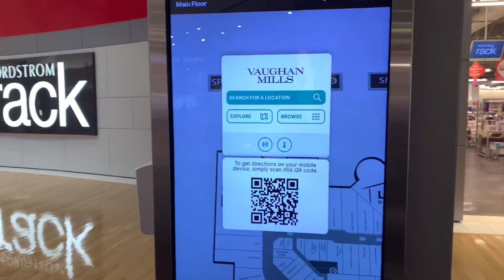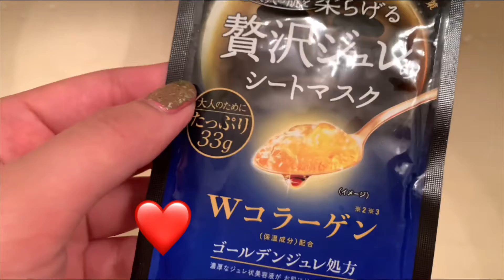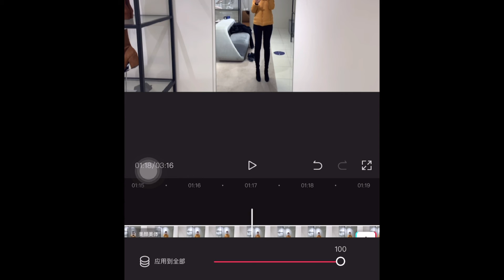VlogMas 30🎄betty in toronto 心心念的vaughan mills outlet/dr marten 马丁靴/新年给自己的礼物开心/第二次高速感受/最后一片面膜/谢谢观看❤️